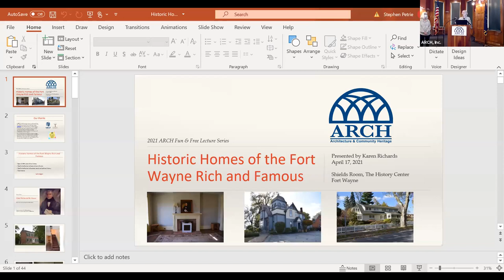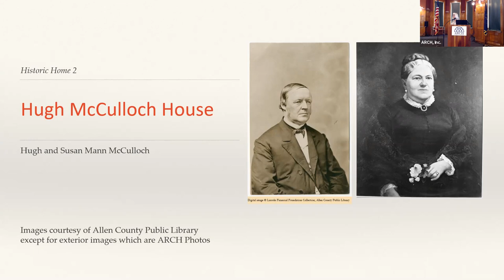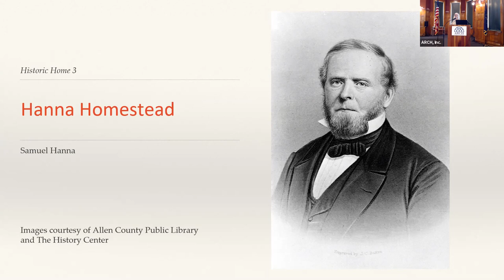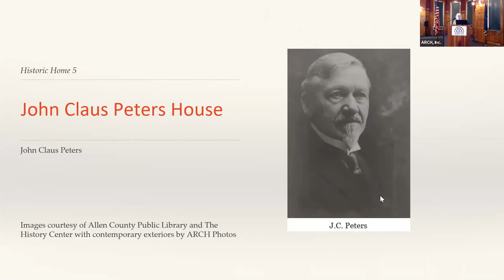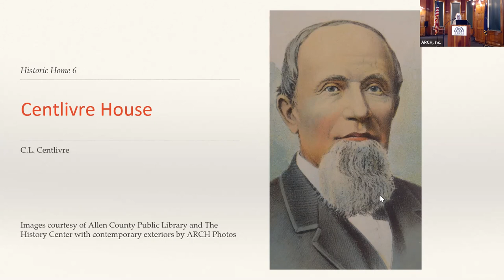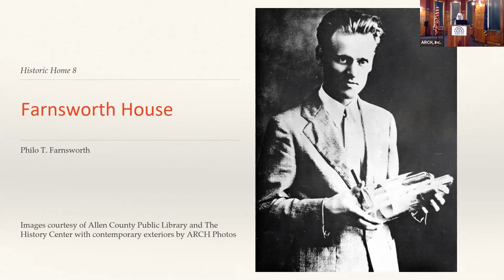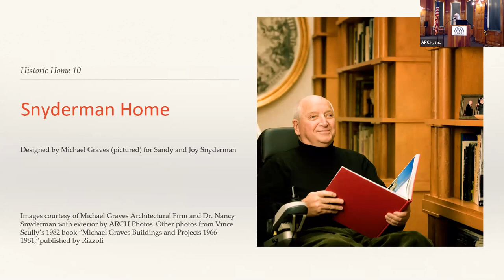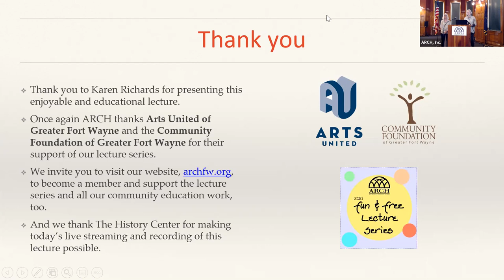Historic Homes of the Fort Wayne Rich and Famous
Learn the stories and see the glory of the historic homes of Fort Wayne's rich and famous.